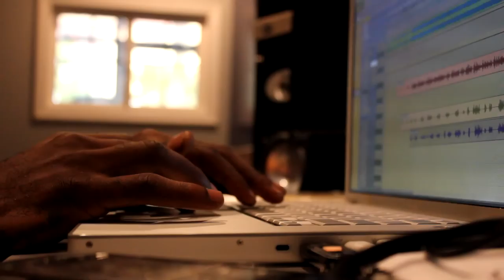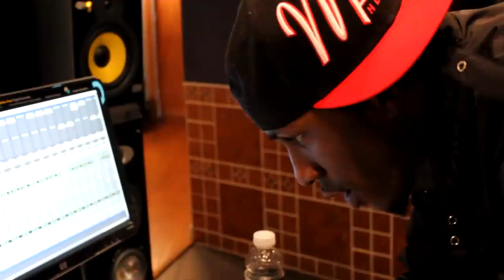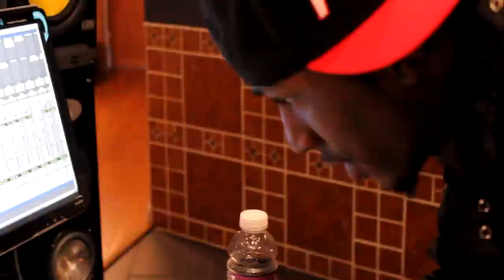Lil' Lee Trailer II/Belly of the Beast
Lil' Lee in studio performance of Belly of the Beast!